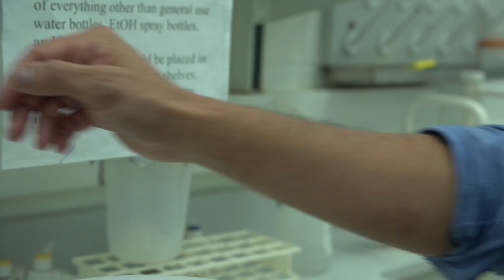Notre Dame Researchers Work to Combat Dengue Fever and Malaria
The Bill & Melinda Gates Foundation has awarded Notre Dame biologists Nicole Achee and Neil Lobo an international $23 million research grant for their work combating mosquito-borne diseases. The five-year project will generate the data required to show the effectiveness of a new paradigm in mosquito control —spatial repellency— for the prevention of malaria and dengue fever.